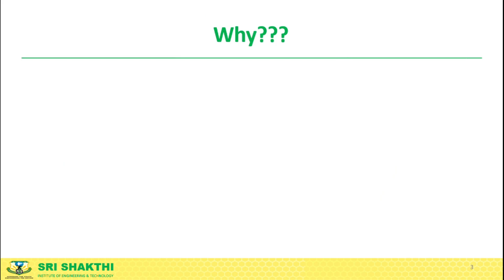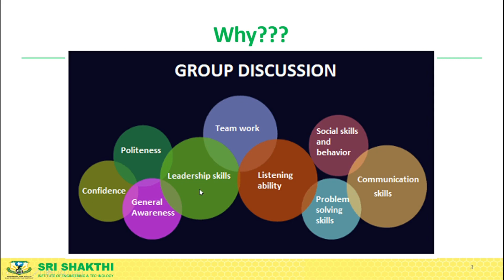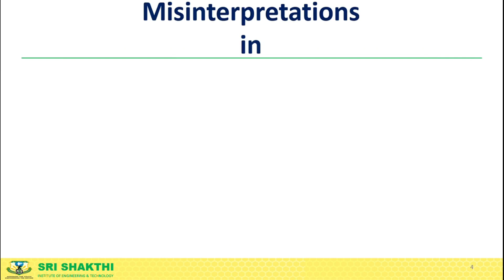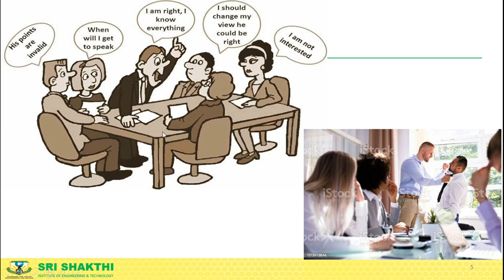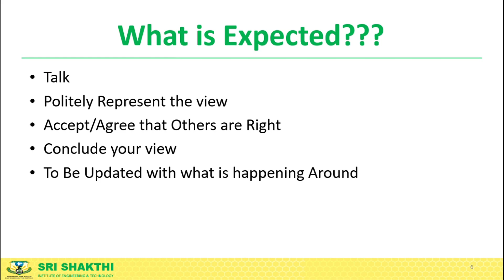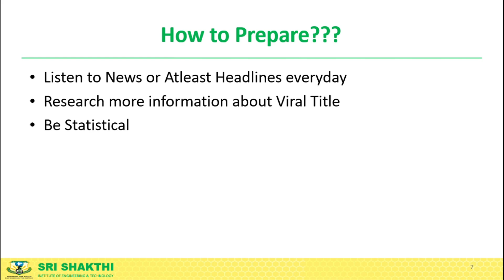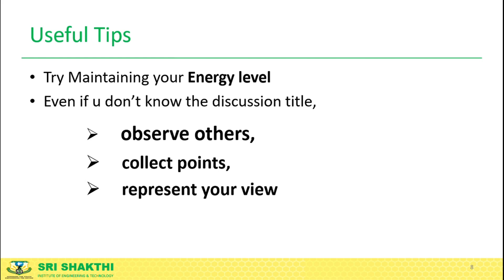Why and What is expected in GROUP DISCUSSSION?